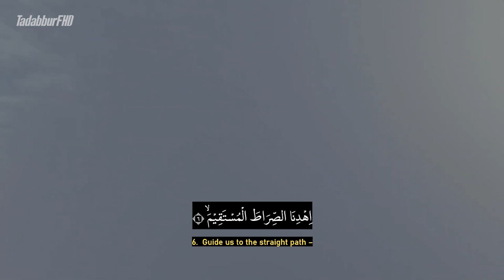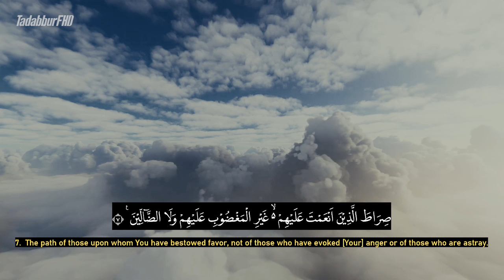Surah Al Fatihah - Muhammad Taha Al Junaid [ 001 ] I Beautiful Quran Recitation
Al-Fātiḥah (Arabic: الفاتحة‎, IPA: [ʔal faːtiħah], The Opening or The Opener. George Sale translates simply as The Preface, or Introduction) is the first chapter (sūrah) of the Quran. Its seven verses (āyāt) are a prayer for the guidance, lordship, and mercy of God. This chapter has an essential role in Islamic prayer (salāt).

Quranic chapter titles are a human fabrication and are not considered by Muslims to be part of the divine revelation of the Quran. The primary literal meaning of the expression "al-Fātiḥah" is "The Opener," which could refer to this Surah being "the opener of the Book" (Fātiḥat al-kitāb), to its being the first chapter recited in full in every prayer cycle (rakʿah), or to the manner in which it serves as an opening for many functions in everyday Islamic life. Some Muslims interpret it as a reference to an implied ability of the Surah to open a person to faith in God.

Classification : Meccan
Other names : The Key, The Opener
Surah to: 1
Position Juzʼ : 1
No. of verses : 7